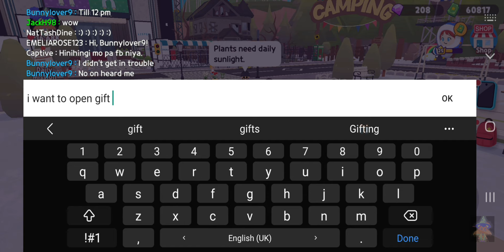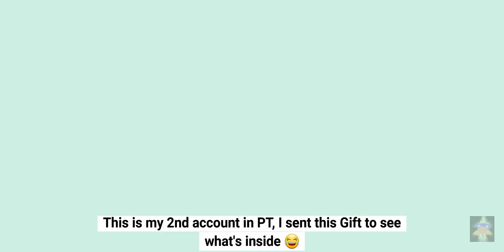Red Envelope | Concert Hall Bug | Play Together